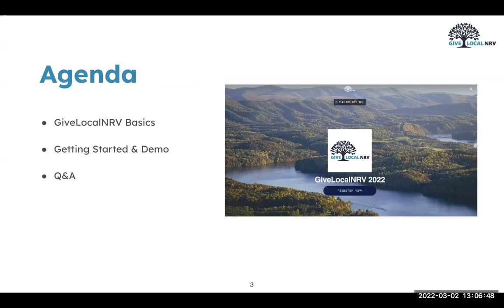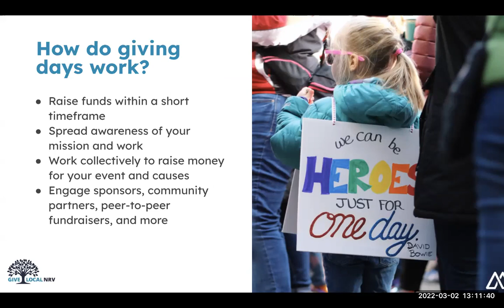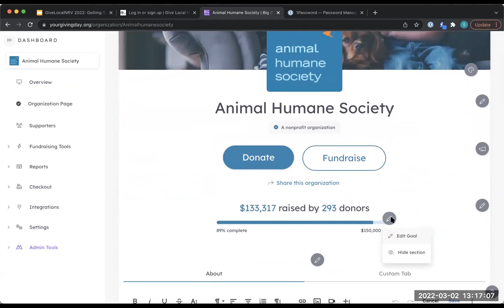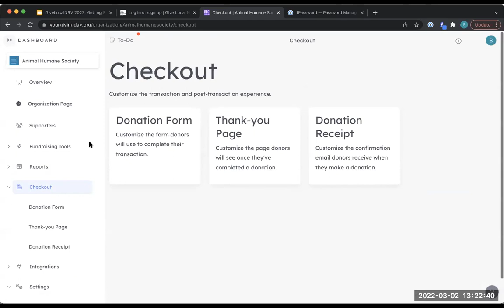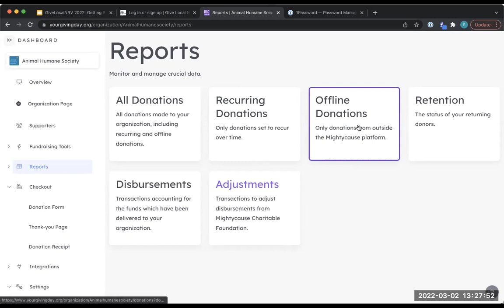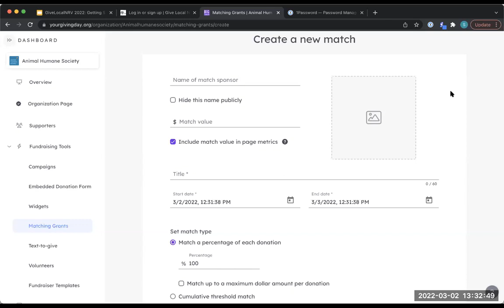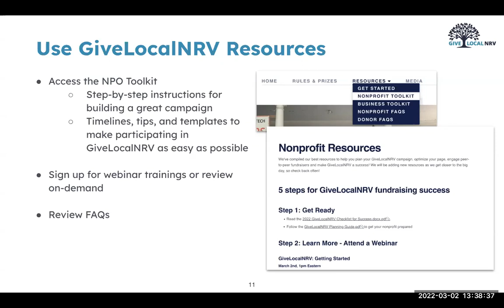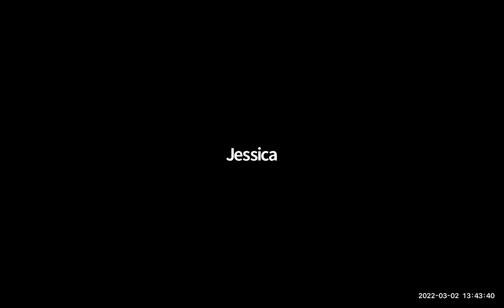GiveLocalNRV 2022: Getting Started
Learn all about GiveLocalNRV! This webinar will help you get acclimated to the Mightycause platform, set up your fundraising profile, and learn the basics of the Giving Day.